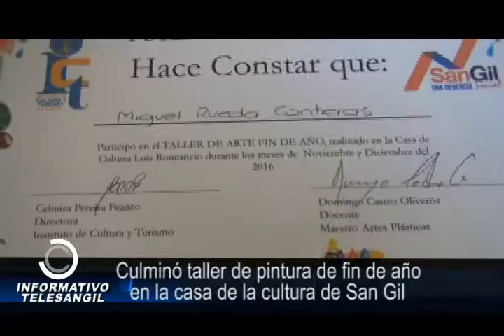Culminó taller de pintura de fin de año en la casa de la cultura de San Gil